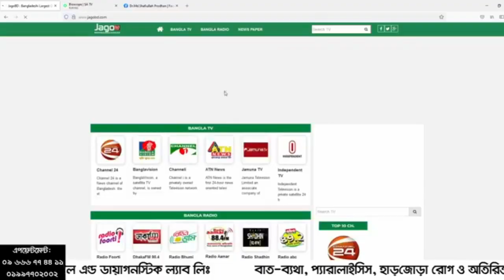সম্পূর্ণ শরীর ব্যথা, পা, হাঁটু, হাতের আঙ্গুল সকল জয়েন্টে ব্যথা | Joint Pain, Rheumatoid arthritis